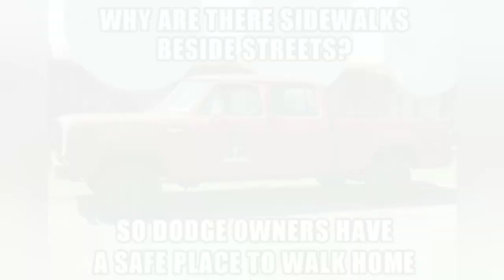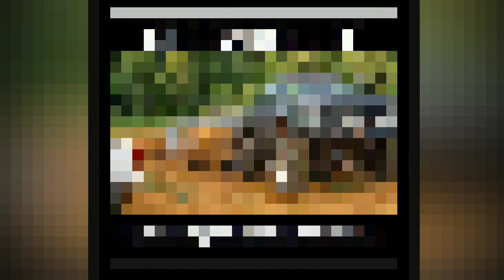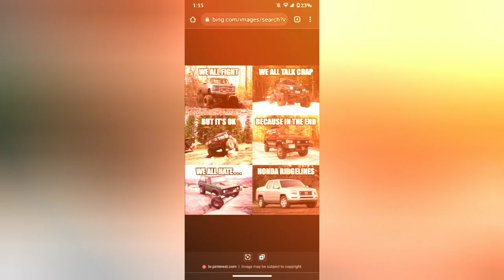THE SNAKE PIT GARAGE Automotive Memes 2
another automotive memes video. it's just for laughs don't be serious...

best wishes as always.